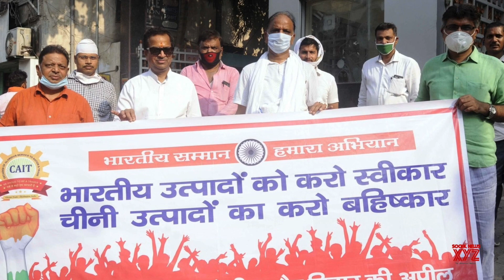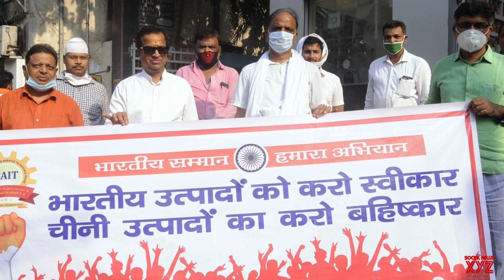India से पंगा लेने वाले China का Thackeray ने किया बड़ा नुकसान | India News